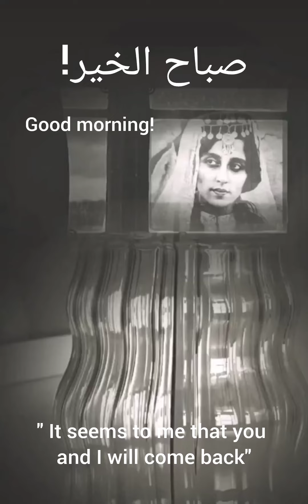صباح الخير!-Good morning!